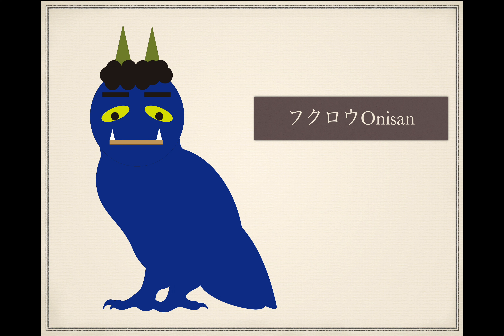【OnisanTVの青鬼図鑑】Onisan図鑑 #46